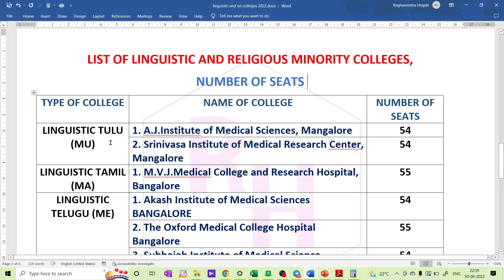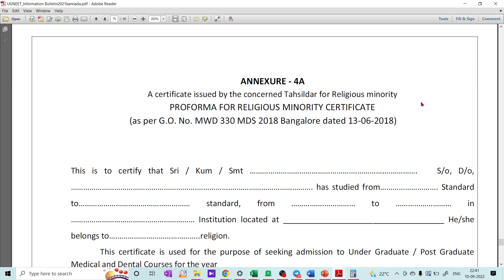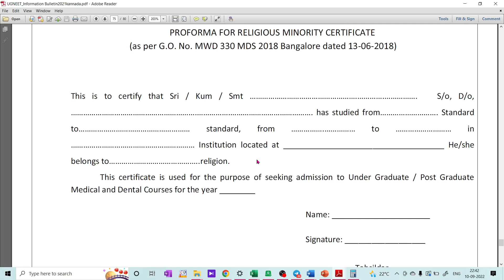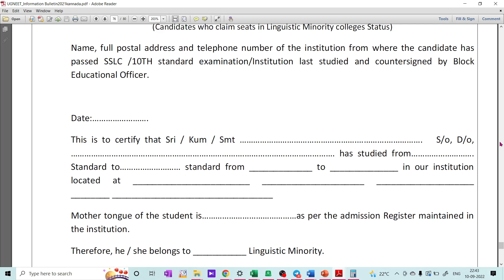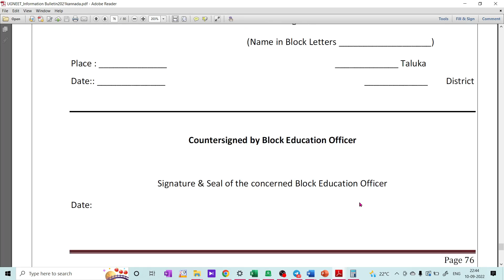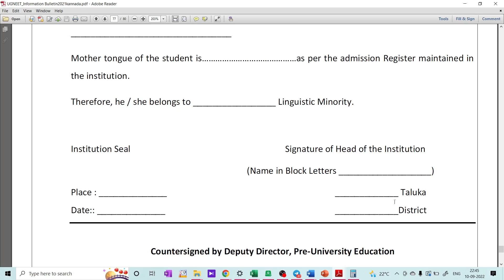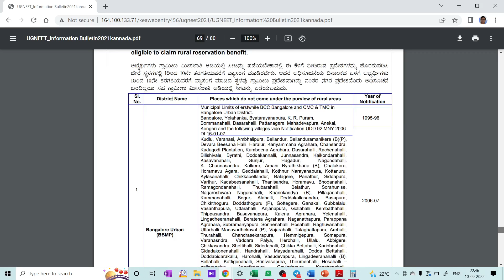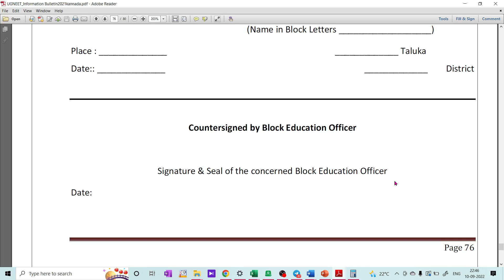LINGUISTIC & RELIGIOUS MINORITY COLLEGES IN KARNATAKA / CRITERIA, DOCUMENTS REQUIRED, NO OF SEATS?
1. COORDINATION COMPOUNDS L-1  CLASS 12 NEET | CHEMTONICS # 3 | |JEE|CET| SYNOPSIS FOR NEET, JEE AND KCET

3. How to see HYBRIDISATION OF ANY central element. Very important concept for CET, NEET AND JEE EXAMS

5. ALCOHOLS, PHENOLS AND ETHERS I CLASS 12 I II PUC I SUPER 10 SERIES I KCET AND NEET I previous year PAPER SOLVED